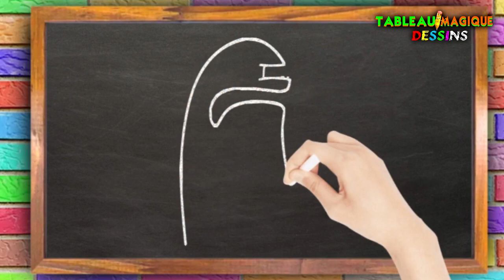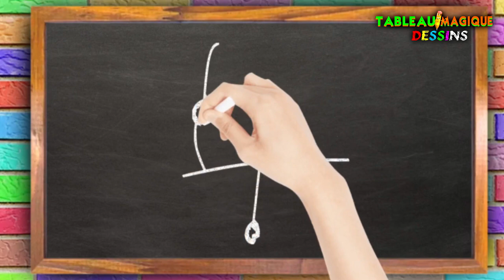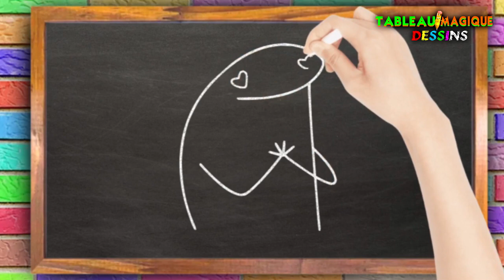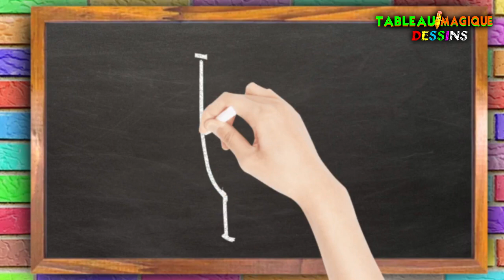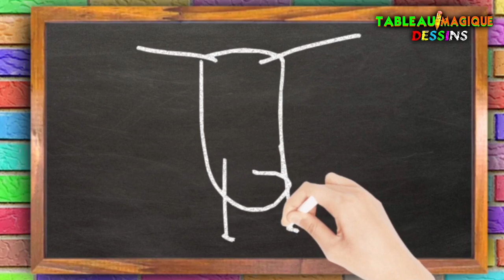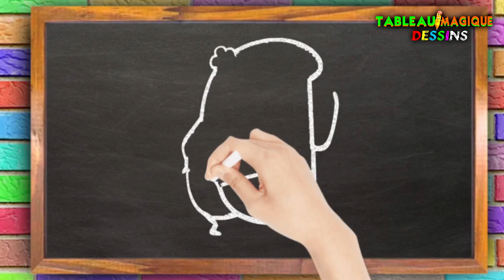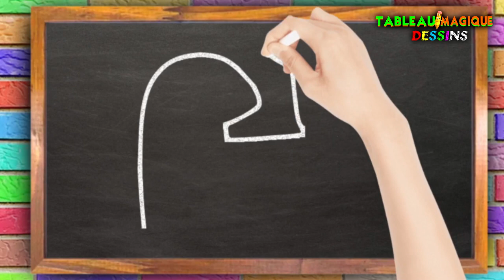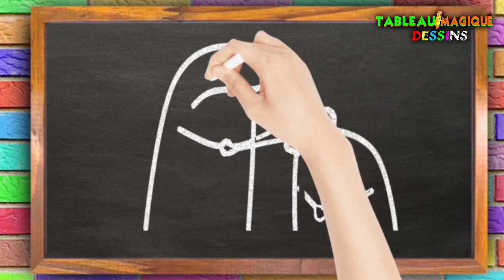COMMENT DESSINER LE GÂTEAU BENTÔ? 12 DESSINS INCROYABLES DE FLORK OF COWS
Comment dessiner un couple de marionnettes à gâteau bento amoureux,
COMMENT DESSINER UN GÂTEAU BENTO ÉTAPE PAR ÉTAPE | TUTORIEL BENTO,
BENTO CAKE FLORK Comment dessiner Meme TikTok ❤ Dessins Dessins,
Comment dessiner un gâteau d'anniversaire bento

✨ Venez dessiner pas à pas et facilement sur la chaîne LOUSA MAGICA !
COMMENT DESSINER? Apprenons-nous ! Dessinons, des dessins beaux et amusants!

🎨 COMMENT DESSINER :
✏ ANIMES
✏ CARTES
✏ LES PRINCESSES
✏ SUPER HÉROS
✏ PERSONNAGES DE DESSINS ANIMÉS
✏ PERSONNAGES DE FILM
✏ OBJETS

🟡 COMMENT-DESSINER